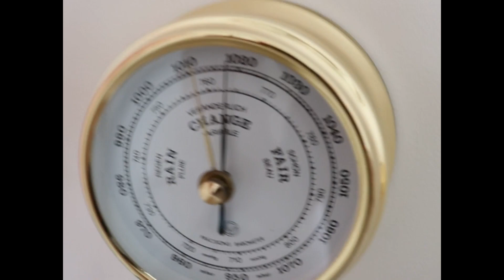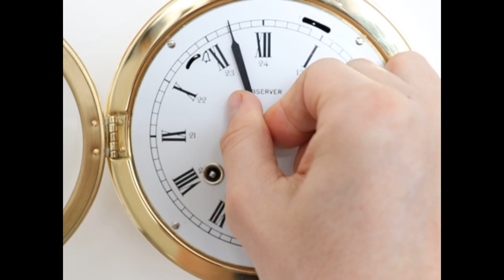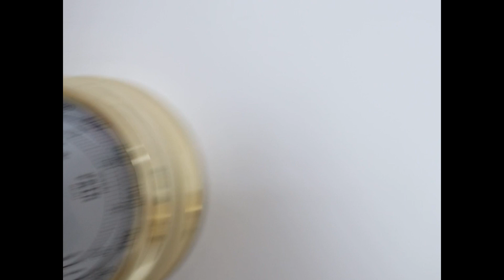Sold! OBSERVER Ship Wall Clock PLUS! Barometer Germany Nautical Bell! Vintage SERVICED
OBSERVER Ship Wall Clock PLUS! Barometer Germany Nautical Bell! Vintage SERVICED